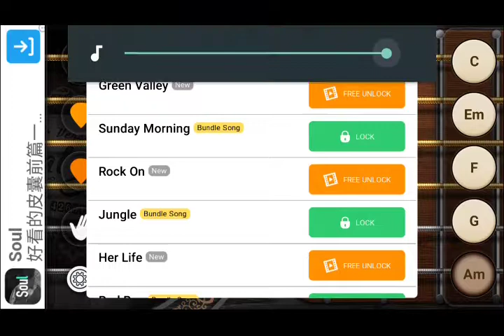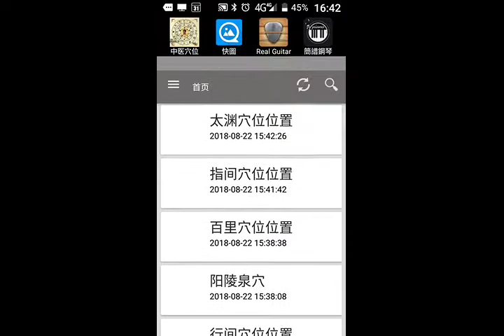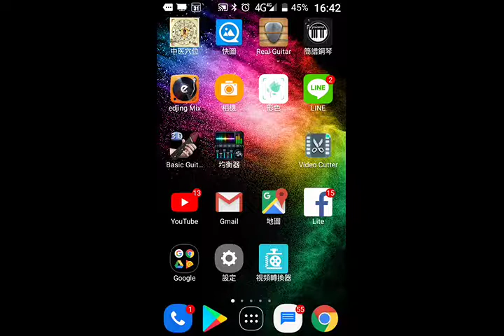record 20181120 164006探索吉他手機程式app，小心廣告可能出現情色引誘